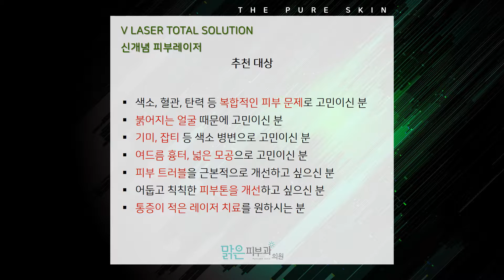홍조,색소,탄력을 브이레이저로 한번에!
브이레이저(V-Laser)란?

혈관, 색소, 탄력의 3가지 모드의 파장을 이용하여
표피에서 깊은 진피층까지 피부의 전반적인 문제를
안전하게 해결할 수 있는 맞춤형 피부개선레이저입니다

저색소 침착 및 과색소 침착과 같은 부작용의 위험으로부터
피부를 안전하게 보호해주는 효과가 있고
시술 시 마취크림 도포 과정이 없어 간편하고 편안한 시술이 됩니다